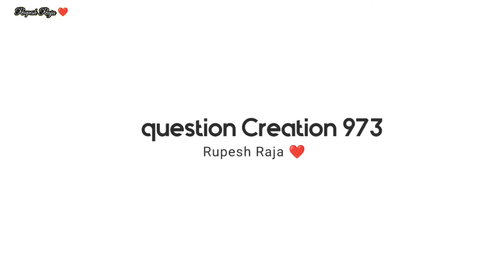kuchh Galt hone ke bad achh bhi hota hai 😀😘 sad shayari status ❤️ motivational status 😀❤️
@question creation 973